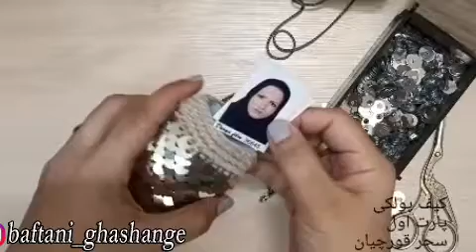کیف پولکی پارت ۱/۳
سلام قشنگم
کیف پولک با دهانه فلزی ، برای این دهانه کفی مربع میبافی